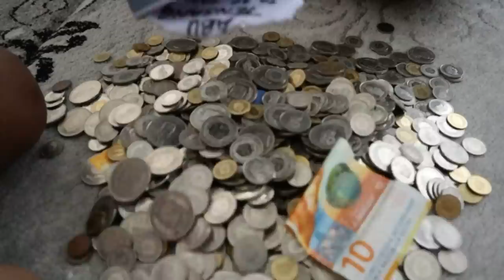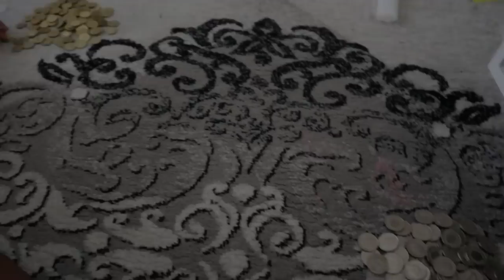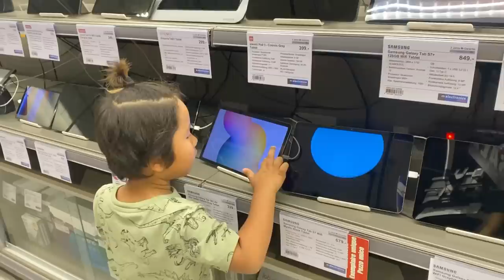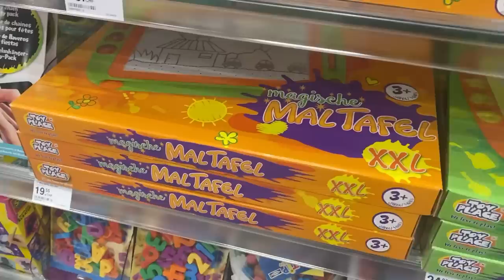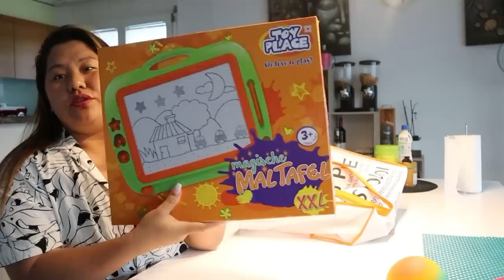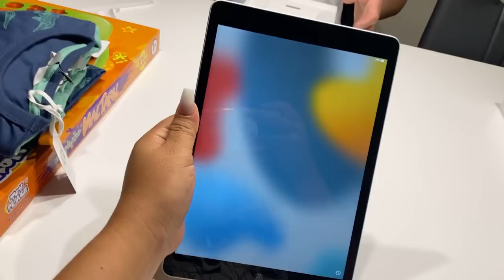EXPLORED TENSANG PIGGY BOX || TIBETAN VLOGGER :)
𝐏𝐫𝐞𝐯𝐞𝐢𝐰𝐬 𝐯𝐢𝐝𝐞𝐨𝐬 :-